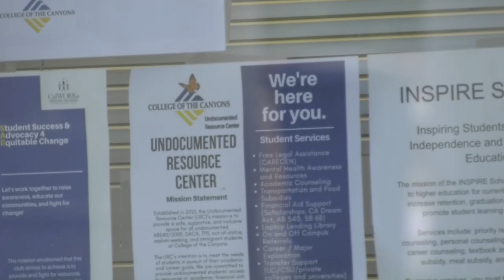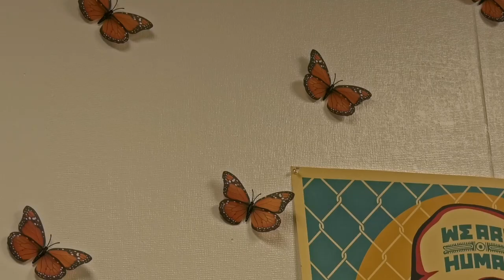Undocumented Students At College Of The Canyons Are Getting Help Their Educational Future.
For undocumented students, the idea of college and citizenship seem like they are worlds away. One group on campus is trying to help those looking for a better future. Jorge luis aguila has more